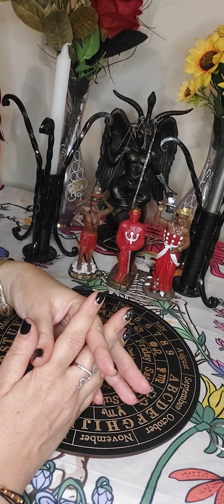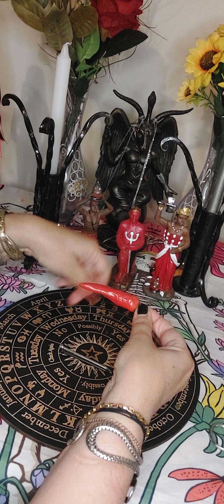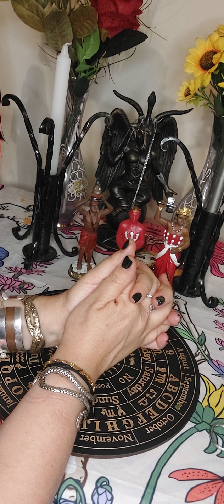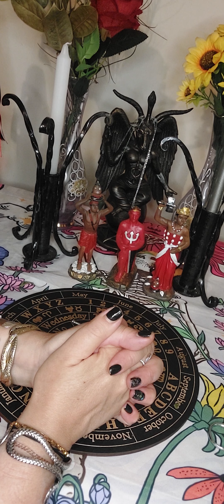DIFESA + PROTEZIONE CON UN PEPERONCINO 🌶 E UN CHIODO ( Exu ) : osserva i benefici 🙏 🌟 ⭐️ ! ! !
Un caro saluto 👋 👋 👋 👋 👋 a tutti voi.

APPRENDIAMO QUESTO ANTICHISSIMO RITUALE DI DIFESA E PROTEZIONE ENERGETICA E SPIRITUALE tramite l'energia o Axe' del Vostro Exu GUARDIANO e la forza degli elementi.

BUON LAVORO E BENEDIZIONI.

AXE!

Vs Simonetta Medium Sensitiva Ritualista Cartomante dal 1988, contatto telefonico UNICO 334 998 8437 ☎️ per ritualistica Afrobrasiliana personalizzata e consulti spirituali telefonici.